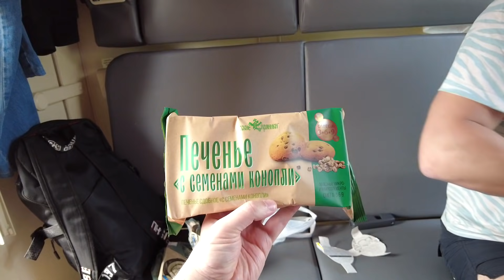Поездка на поезде №045Е Екатеринбург-Кисловодск из Екатеринбурга в Пятигорск в купе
12 июня 2021 г. Вторая серия нашей поездки на Кавказ. Поездка на поезде №045Е "Урал" Екатеринбург-Кисловодск из Екатеринбурга в Пятигорск в купейном вагоне. Обзор станции Казань-Пассажирская